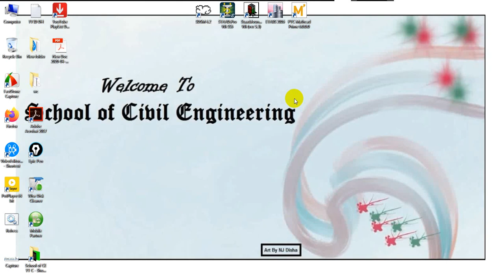Shear Force and Bending Moment Diagram ( Bangla) -3 | SFD BMD for Simply Supported Beam with UDL